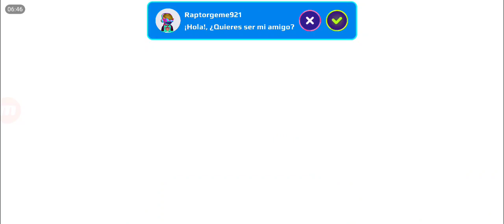+1000 PERSONAS EN ESTA CARRERA!!😱 PK XD